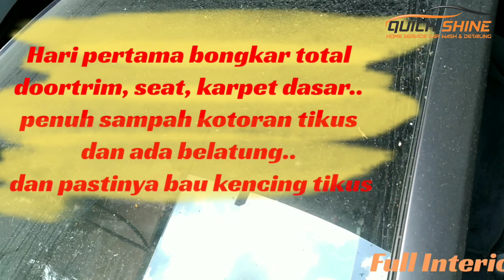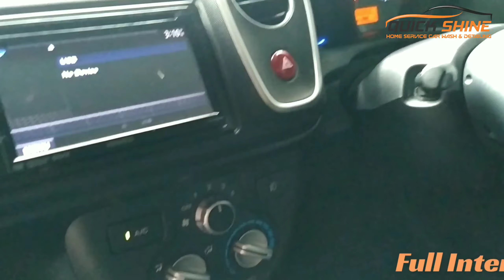Menjijikkan, mobil Honda Mobilio jadi sarang tikus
mobil anda jadi sarang tikus...
jangan panik dan khawatir..
cukup panggil kita..

quickshine
cuci mobil dan salon mobil panggilan surabaya
berminat silahkan hub